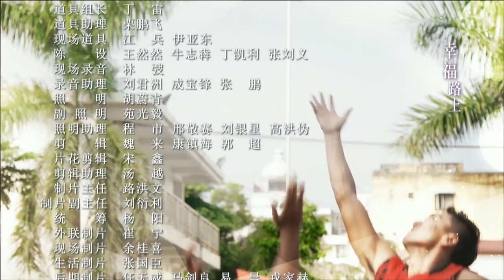【FULL】乡村篮球队EP30｜小镇两村庄矛盾不断，因一场篮球赛化敌为友，携手走上致富之路｜喜剧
剧名：乡村篮球队
类型：喜剧、农村、体育
主演：巫刚、谢园、吕中、齐奎
主要剧情：中国南方，两个村庄背负着历史的积怨。上河村龙大邦，怀着对家乡的热爱，放弃大城市，回村当选村主任，带领村民白手起家，走上快速发展道路。下河村村主任陆金贵，曾是龙大邦少年时好友，如今为各自村庄利益变成对手。面对现实利益冲突，他们以篮球为沟通桥梁，用比赛化解冲突，决定命运。龙大邦对土地有着深厚感情，他主动关闭公司，停止开采，寻找新的发展道路，想把分裂的村庄重新合起，但此时龙大邦陷入屡战屡败的困境，关键时刻，陆金贵和龙大邦携手对付了设下一场场骗局的黄老板，上演了一场惊天大逆转的篮球好戏。龙大邦对前路逐渐清晰，赢得两村年轻人的心。两级领导和黄氏兄妹的巧妙配合，使万村篮球赛成为龙大邦实现梦想的时刻。两村年轻人共同组成红河篮球队，同心同德，终于赢得了全省农民篮球赛冠军，恩怨化解，携手共进走上富裕道路。